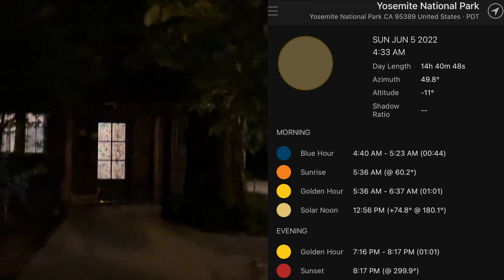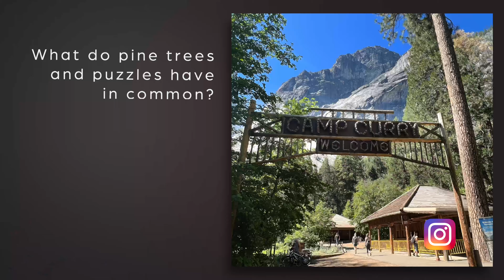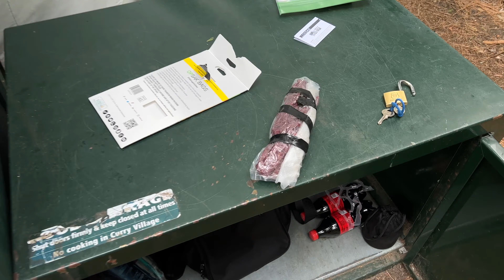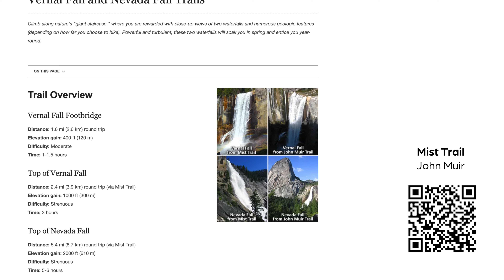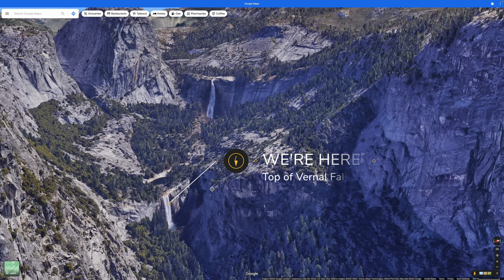Yosemite Through The Lens: Ep. 2 Mist Trail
In Episode 2 of through the lens, Mark & I start off our day at Valley View for sunrise. We then scout for a River Bend scene after being tip-offed by a local photographer. From there we spend the remainder of our day hiking the Mist Trail to Vernal Fall, onward to Nevada Fall, and then down the John Muir Trail.

Yosemite Through The Lens is an episodical series photographing Yosemite's incredible landscape and offering information for planning your trip to this magnificent place. The goal behind this series was to be informative and inspiring while portraying Yosemite's natural beauty, all while keeping it entertaining.

Join me and my friend Mark Camp as we journey through Yosemite's Valley of Divine Beauty, her trails, and some of her more intimate scenes, all through the lens of landscape photographers. We will forever be changed by our experience while there, and it's my hope that I can convince you to visit this majestic place or revisit it.

E P I S O D E S

C H A P T E R S
0:00 Intro
0:09 Recap of the previous episode
0:55 Memoirs of Yosemite by Mark Camp
2:00 Sunrise at Valley View
5:08 Scouting a River Bend Location
8:41 Pine Trees and Puzzles
10:11 Mist Trail Hike
11:18 Trail Overview
12:01 Views from the Mist Trail
12:27 Vernal Fall Footbridge
12:50 Topography Overview
13:57 600 Wet, Granite Steps
14:33 Vernal Fall
15:15 The Squirrel Attack
16:40 Top of Vernal Fall
18:44 Topography Overview
19:15 Onto Nevada Fall
20:30 First Reveal of Nevada Fall
21:44 The Rain Came
22:40 Top of Nevada Fall
24:02 A Lifetime of Memories
26:19 Time to Say Goodbye
27:01 A goodbye gift

L O C A T I O N
On location at Yosemite National Park

S O C I A L

M U S I C
Many thanks to the musicians and their music that I've chosen for my videos. Each song is meticulously chosen to not only match emotionally but also by its rhythm, tempo, and mood. Songs used in this video:
Descent - Infinity Ripple
Far Away From Home - Johan Glossner
Missing Memories - Christoffer Moe Ditlevsen
We Are Here Now - August Wilhelmsson
The Traveller - Christoffer Moe Ditlevsen
The Silver Locket - August Wilhelmsson